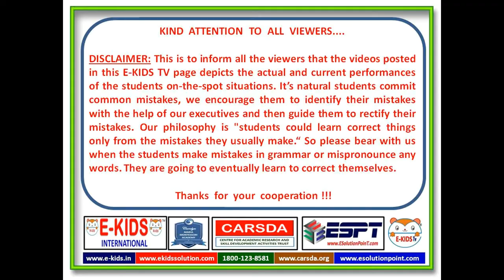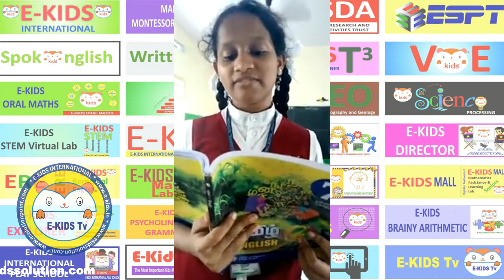St. Anne's Royapuram School Dt.27-02-2020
E-Kids Students Performance | Dt.27-02-2020

School kids around Tamil Nadu are tutored by E-kids Team.